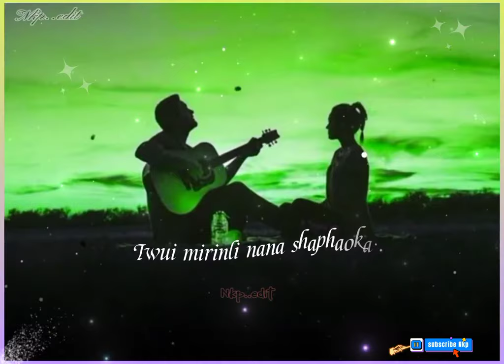Na iwui leikashi vana